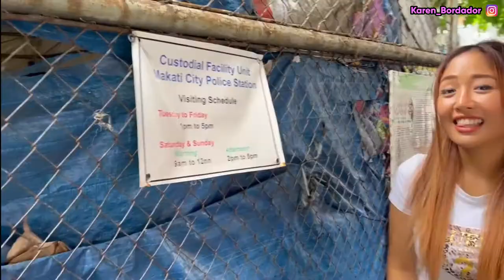Basketball Court Jail?! Visiting A Precinct in Makati | Karen Bordador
I aim to visit all jails in the Philippines. I'd like to see their unique conditions and possibly help their situation. Do join me in my journey. Though these tours may be simple, for a former detainee, the feeling of being visited is heartwarming...more so if there are gifts brought.

Thank you to Sister Rose, Jermaine  Herrera and Brienne Calces for the donations which were distributed on both of these jails.

I hope you enjoy watching this and to see all my blogs about everything in life visit